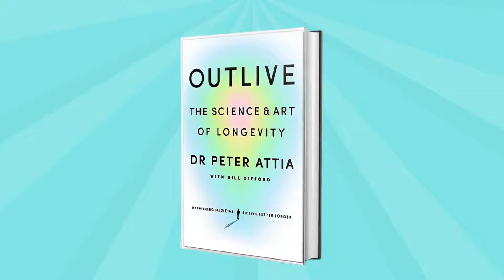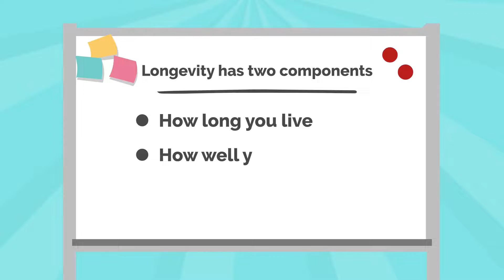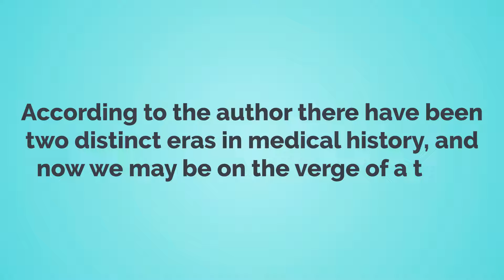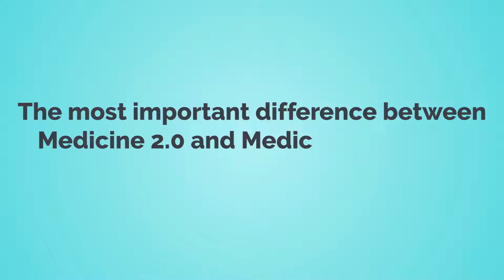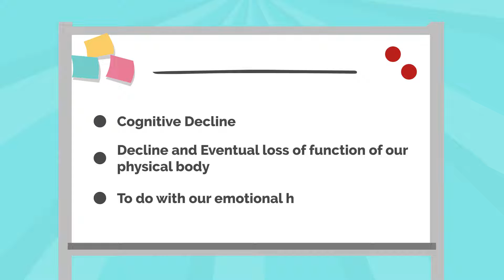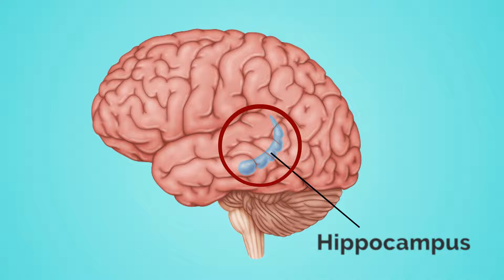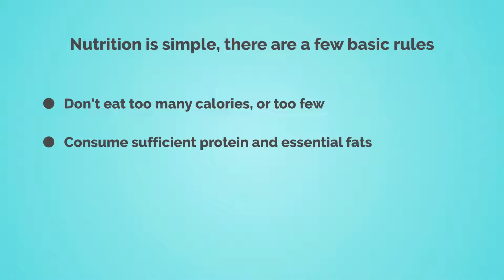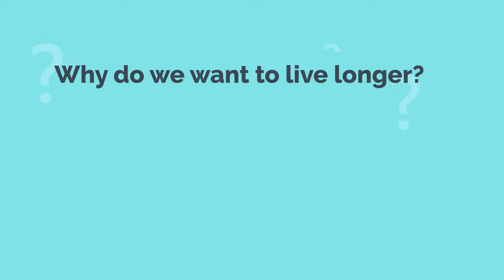Outlive - The Science & Art of Longevity by Dr. Peter Attia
In "Outlive," Dr. Peter Attia examines the science and art of longevity and how it can be used to achieve a longer, healthier life.

This book is the perfect resource for anyone interested in learning about the benefits of longevity and how to achieve it. Dr. Attia provides clear, concise explanations of both the science and the art of longevity, and he provides actionable tips that can be used to increase your lifespan.

If you're curious about the science of longevity and want to learn how to achieve it, then check out "Outlive" today!